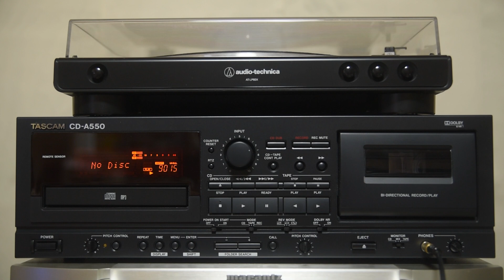이문세 - 혼자 있는 밤, 비는 내리고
1985년 이문세 3집 LP를 녹음한 카세트테이프입니다.